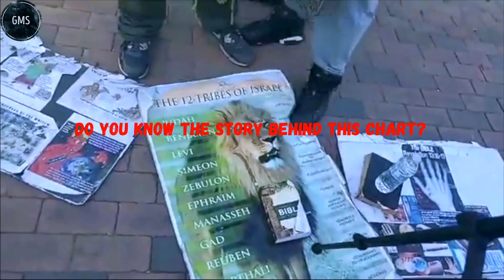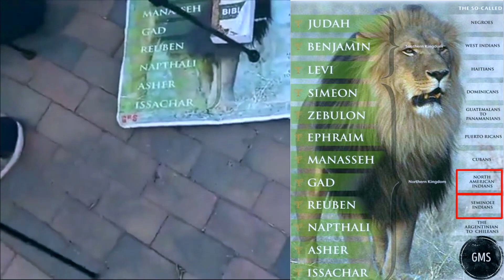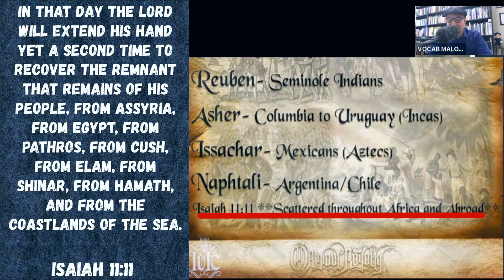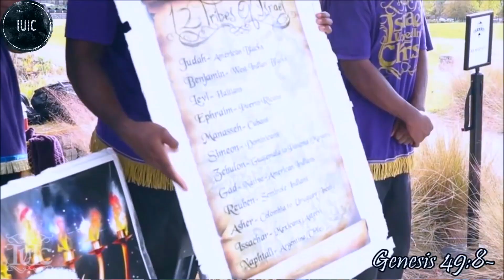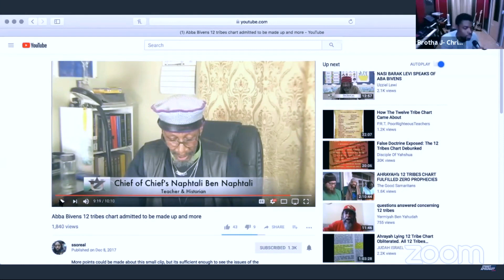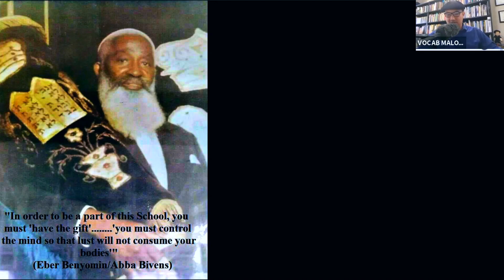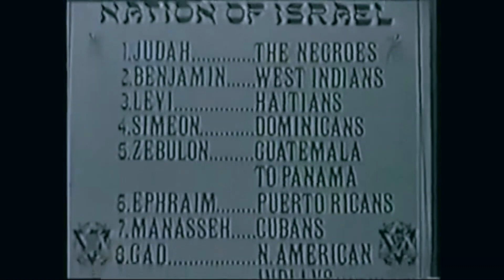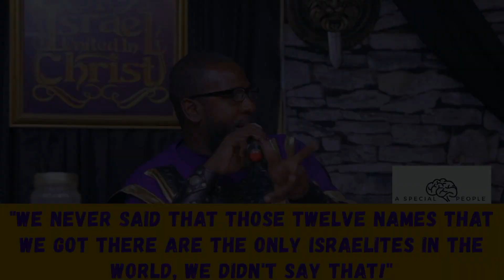12 tribes chart is FAKE NEWS!!!